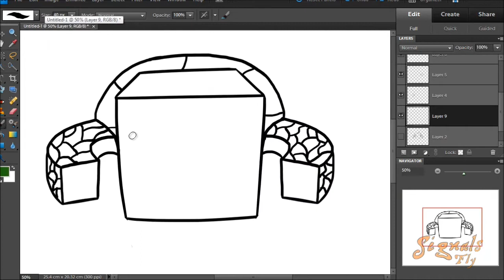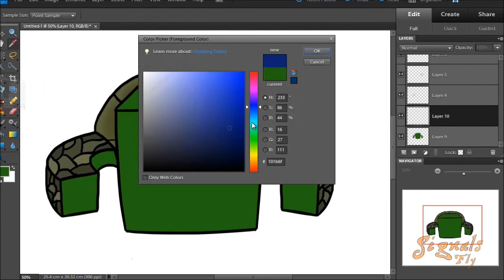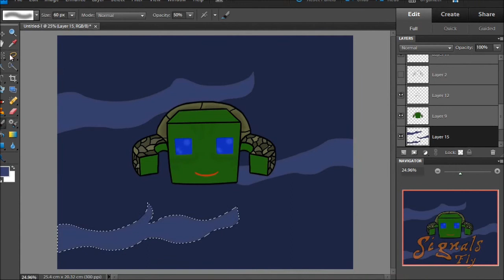Minecraft Speedart: turtlesayshi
Speedart of turtlesayshi's Minecraft character.

Huge thanks to DCDJ for letting me use this amazing track as music for the video, his soundcloud is